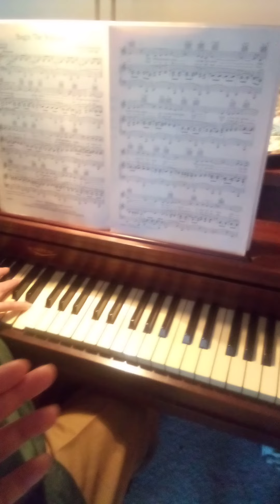Holly & Betty bumble through a bit of "Begin the Beguine"....a Cole Porter classic...more soon!